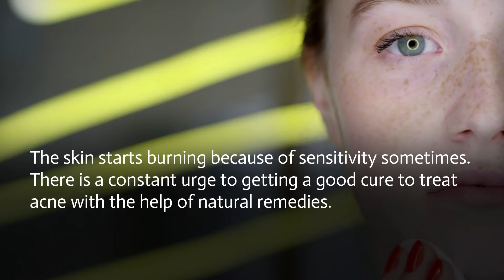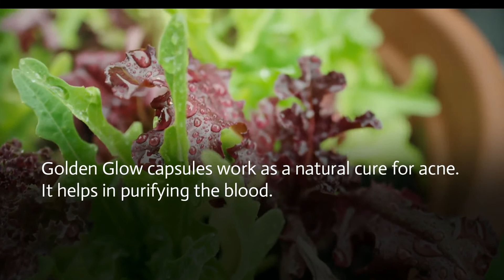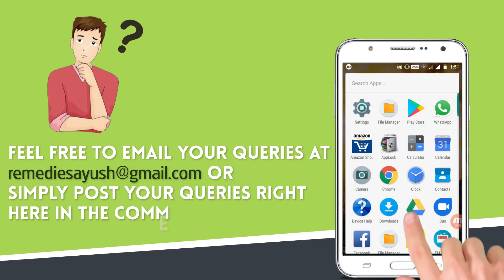How to Get Rid of Acne| Remove Pimples Overnight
Golden Glow capsules remove harmful toxins from the blood and make skin glowing naturally.

• How to get rid of deep acne scars?
• How can I remove pigmentation?
• How to prevent pimples on the face forever?
• Which vitamin is good for the skin?